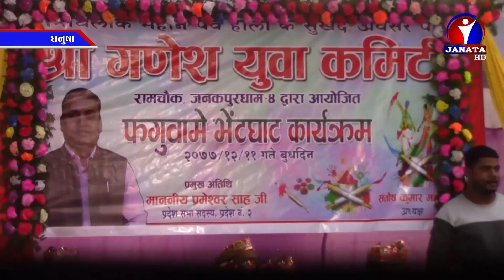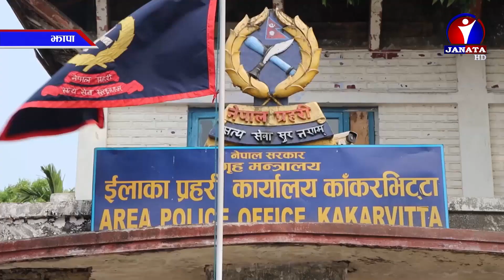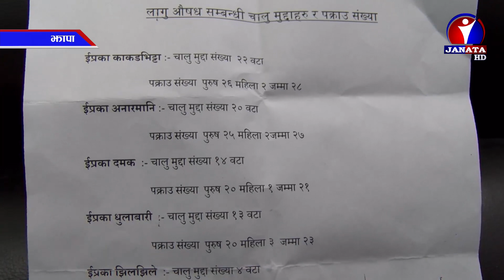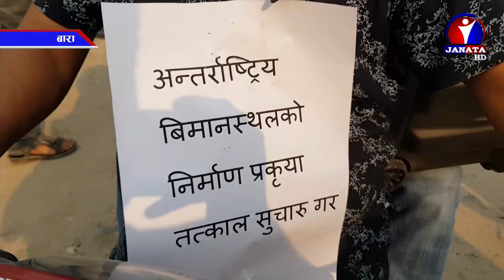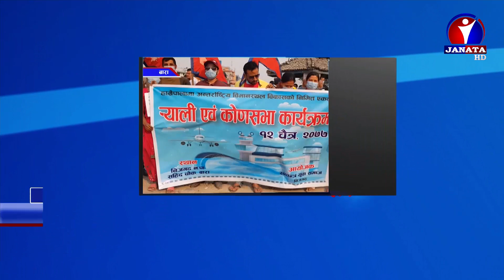Pradesh Samachar || प्रदेश समाचार - 2077 Chaitra 13